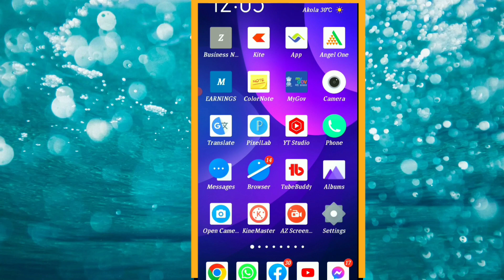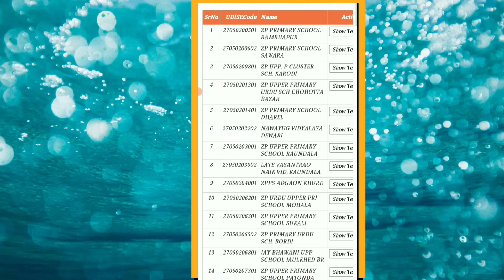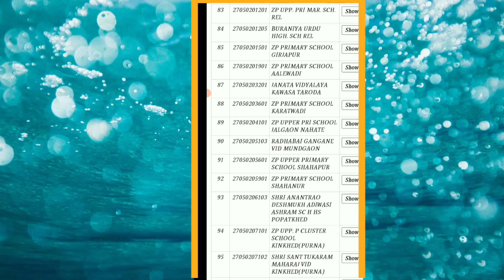Senior and Selection Grade Teachers Training 2022। वरिष्ठ श्रेणी आणि निवड श्रेणी शिक्षक प्रशिक्षण।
Senior and Selection Grade Teachers Training 2022। वरिष्ठ श्रेणी आणि निवड श्रेणी शिक्षक प्रशिक्षण। list of teachers

hello friends,
Giving information about training of senior and selection grade Teachers Training 2022, वरिष्ठ श्रेणी आणि निवड श्रेणी शिक्षक प्रशिक्षण please watch and check.

senior and selection grade Teachers Training 2022
वरिष्ठ श्रेणी आणि निवड श्रेणी शिक्षक प्रशिक्षण
Teachers Trainin
school education department
grade pay